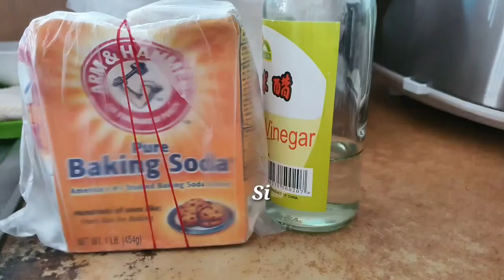HOW TO CLEAN THE BOTTOM OF PAN USING BAKING SODA AND VINEGAR? | The Best Fwendz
Simpleng tips at pasok sa budget!

Baking soda or sodium bicarbonate,  is a mild alkali that not only cleans but also deodorizes  and is a gentle abrasive. Vinegar is an acid that is an effective, non toxic alternative to popular cleaners, including bleach.It deodorizes and is often used for the removal for stains, mould and rust.

Can clean your kitchen sink, can make a bathroom cleaner also.Remove stain on the carpet.

I hope my simple video can help you to solve your problem on how to remove greasy,oily,smelly,stinky things.

See you again guyz  on our next video!